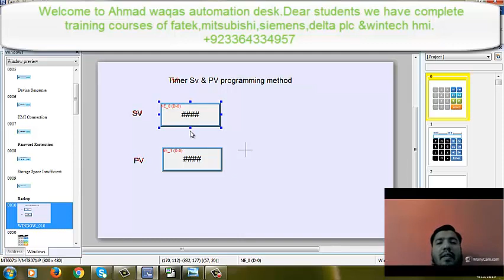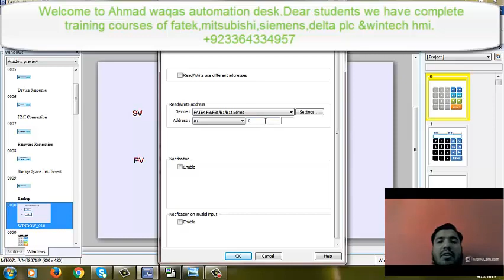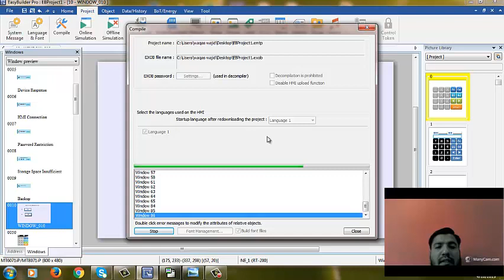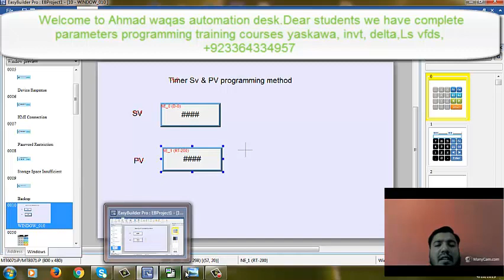Numeric entry in win tech hmi,How to make numeric entry in win tech hmi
Welcome to Ahmad waqas Automation Desk .In Today lesson viewers you will learn about wintech hmi numeric hmi  method.